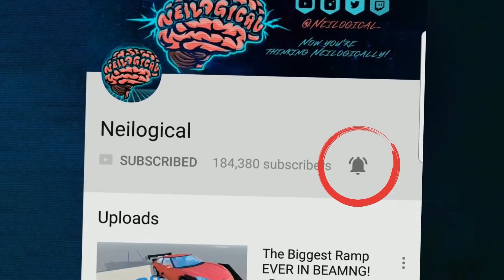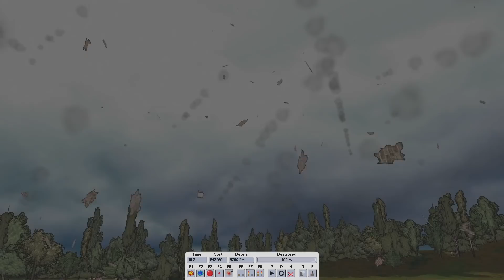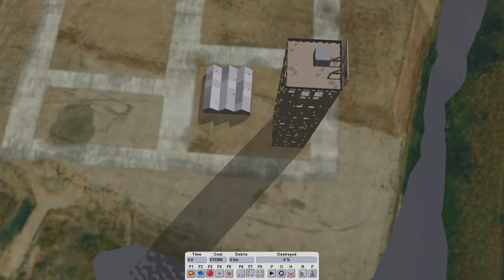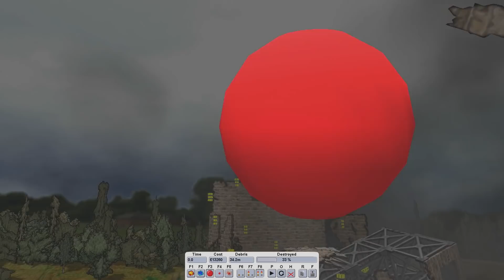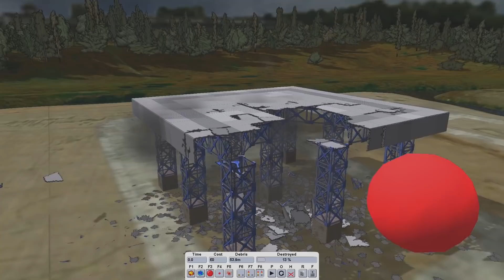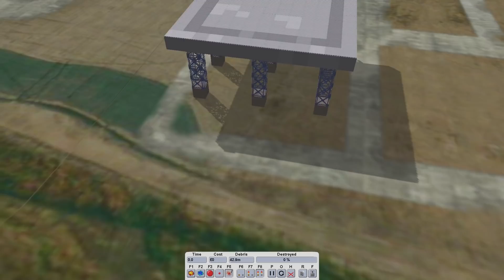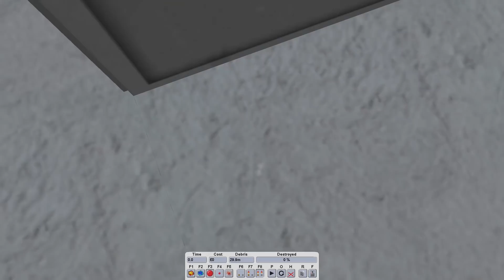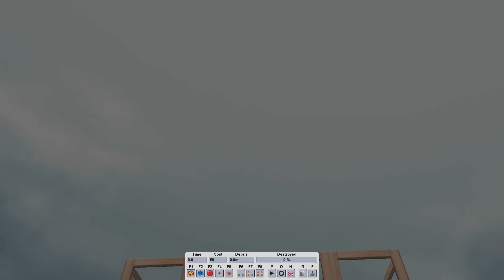Flattening Buildings With a BIG RED BALL! Crazy Destruction Physics! - Detonate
Knocking Down Buildings With a BIG RED BALL! Crazy Destruction Physics! - Detonate